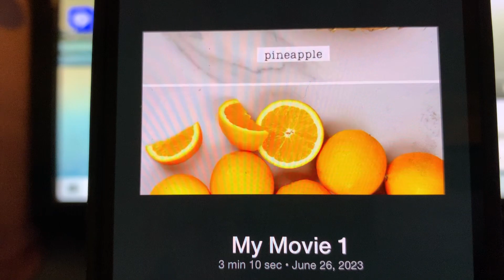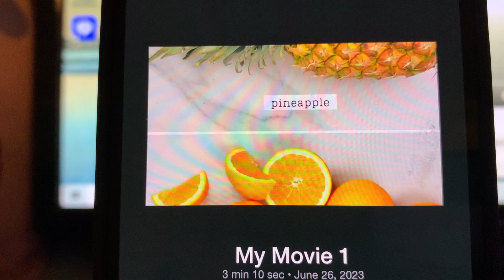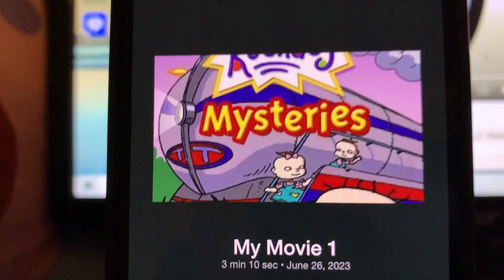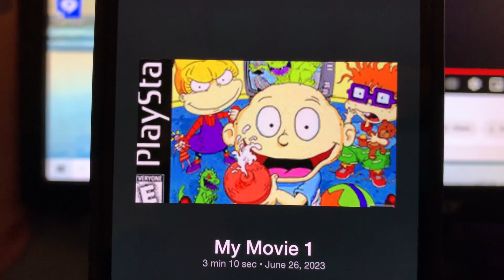Nicktoons, 2023 summer beach house movie 11